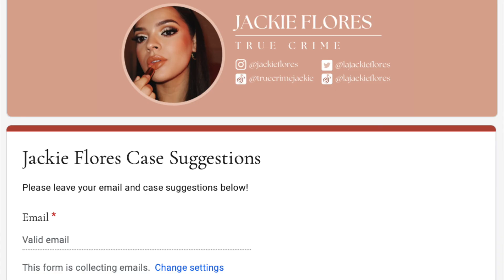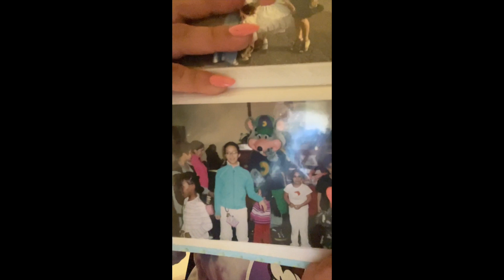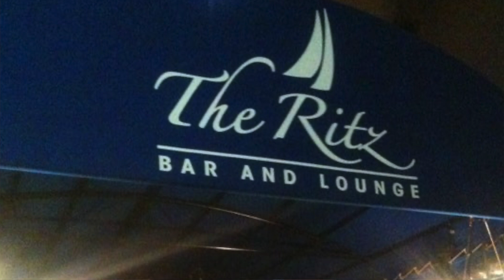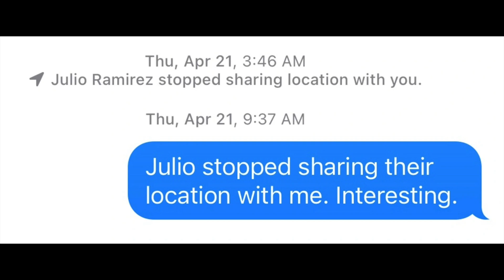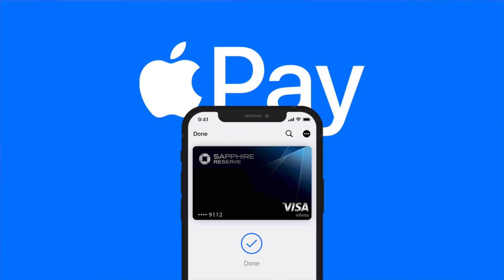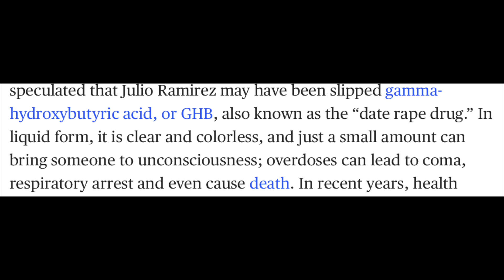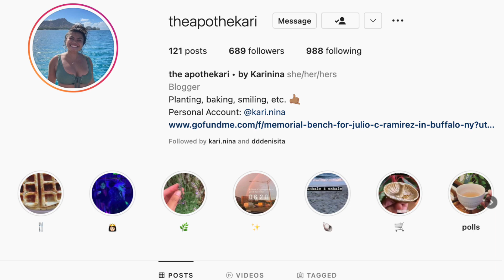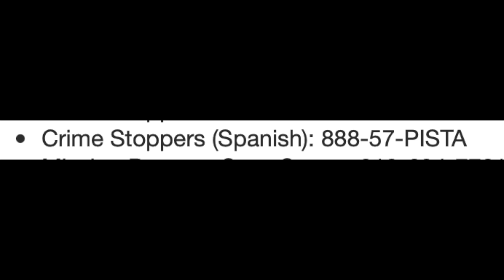He was found unresponsive in the back of a cab..then his bank accounts were drained | Julio Ramirez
What happened to 25 year old Julio Ramirez? On Wednesday April 20th, 2022 - Julio went out with a friend to a bar in New York. Somewhere along the night, Julio accidentally got separated from his friend and was now standing outside a bar, alone. Two days later, his family gets a call from a local hospital letting them know that Julio has passed away... The family also learned that Julio's bank accounts had been drained. So what really happened to Julio Ramirez?

        Xoxo Jackie

If you know anything about what happened to Julio, please contact the NYPD Crime Stoppers here!

♡♡♡♡♡♡♡♡♡♡♡♡♡♡♡♡♡♡♡♡♡♡♡♡♡♡♡♡♡♡♡♡♡♡ truecrimetuesday julioramirez justiceforjulio truecrime jackie flores true crime true crime thursday true crime tuesday